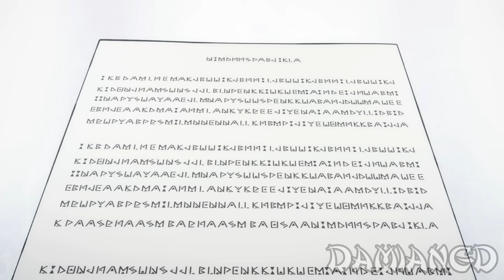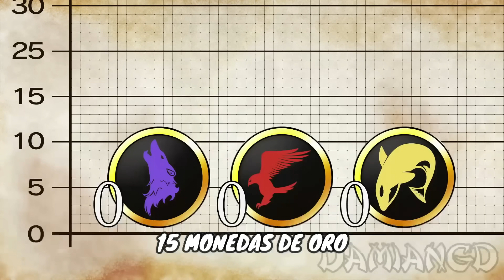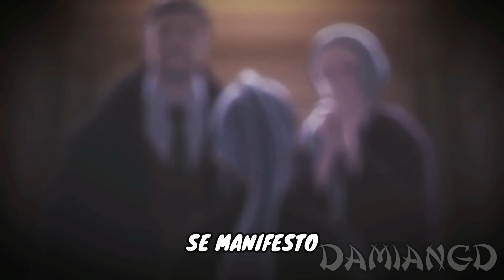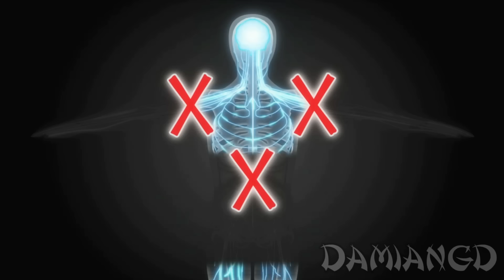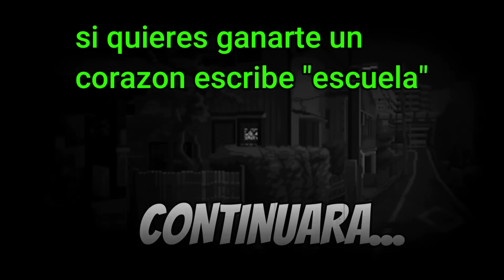🔶 Huérfano INUTIL NACIO Sin Magia PERO Fue ENTRENADO Para M4TARLOS A T0DOS 🔥|ANIME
En esta ocasion te traigo el resumen de el ANIME Mashle donde nuestro protagonista es huerfano sin magia en un mundo donde la magia lo es todo de ahi en adelante nuestro prota se vera obligado a asistir a una escuela magica fingiendo que puede utilizar magia para salvar a su padre y ser el mas poderoso

00:00 Mashle Part 1
1:31:31 Suscribete Para Mas!